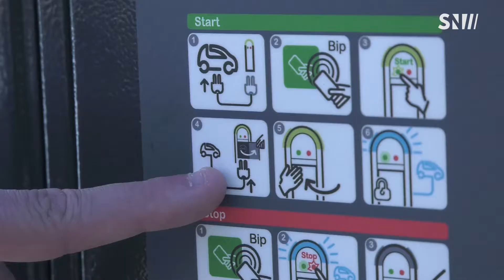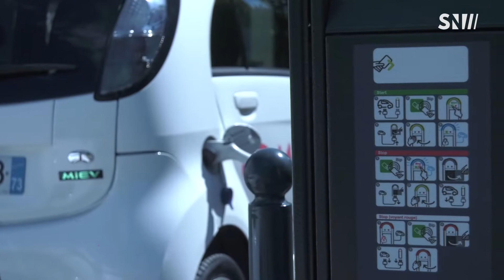Chambéry - Installation de bornes de recharge de véhicules électriques